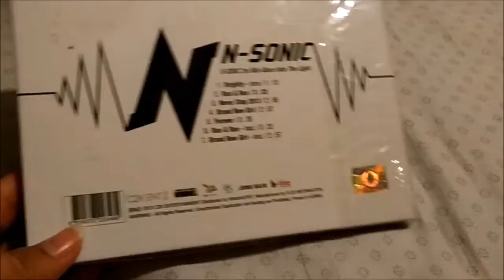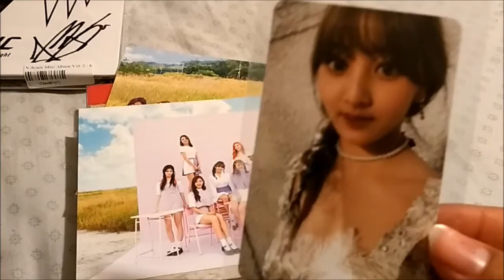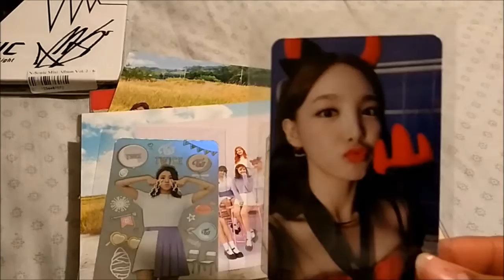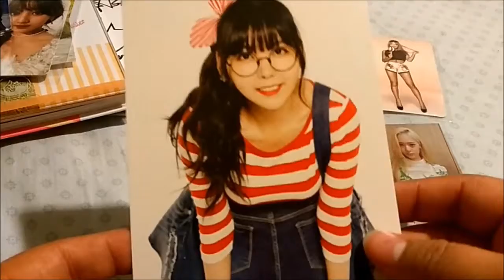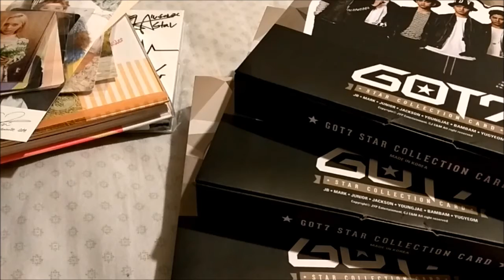Kpop Haul #5 Dec 2016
Hey guys! Hope you enjoy this haul video. It's been a while since my last haul but I've been busy with finals.

But It's winter break now yay! :) Hope everyone has a Happy Holiday.

Were I got everything:
N-Sonic signed album from YesAsia
Twice - Twicecoaster Lane 1 - YesAasia
Twicecoaster pc (Nayeon?) - Ebay
Raina, Wendy, Joy pc from Youtube
Jessica Hoot pc from Facebook
Yoona Mr. Taxi pc from Ebay
Sohyun Crazy pc from Ebay

Upcoming:
AOA Knock (Both Versions)